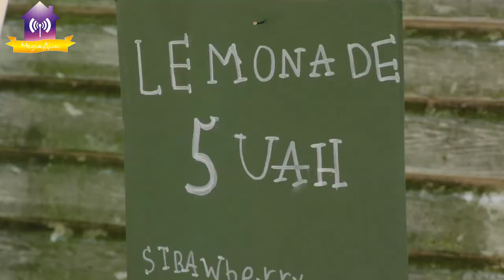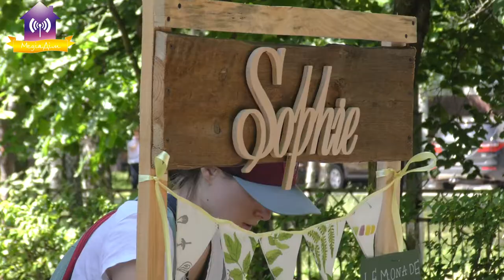Дитяча барахолка у Славутичі